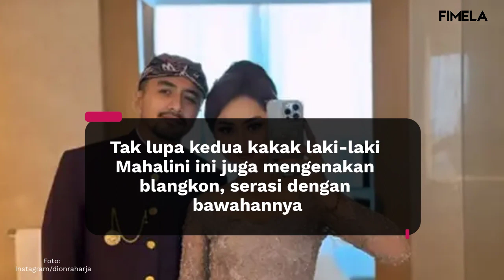6 Gaya Gentleman Pakai Beskap Dua Kakak Laki-Laki Mahalini Raharja Gandeng Sang Adik Saat Akad Nikah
Lihat di sini beberapa potret dua kakak laki-laki Mahalini Raharja gandeng sang adik perempuan temui Rizky Febian di momen akad nikah.